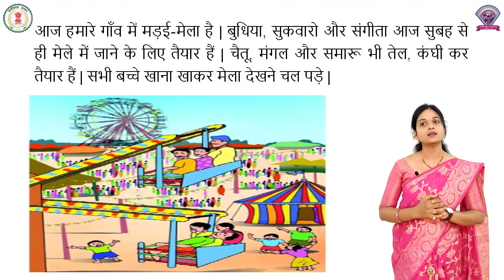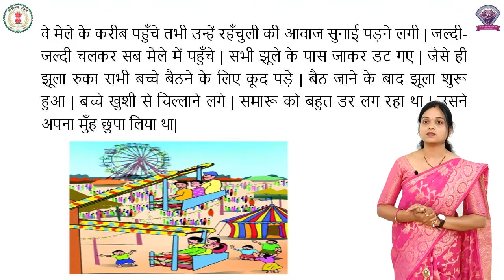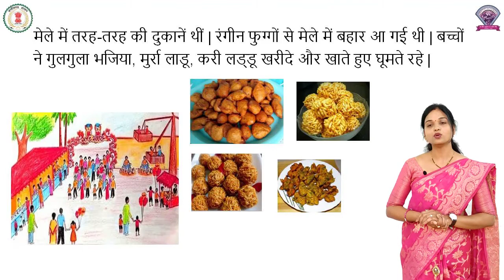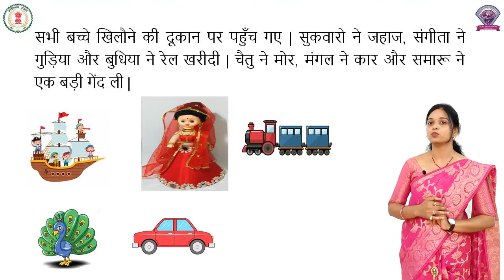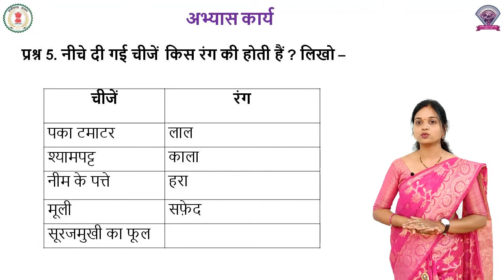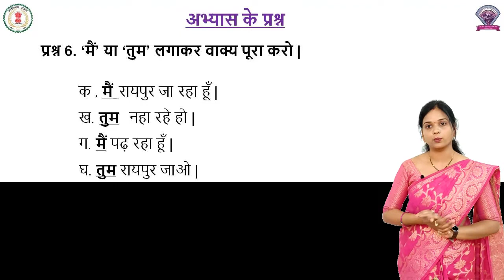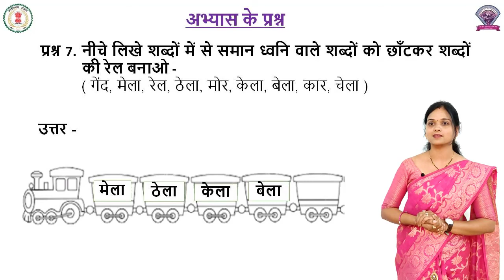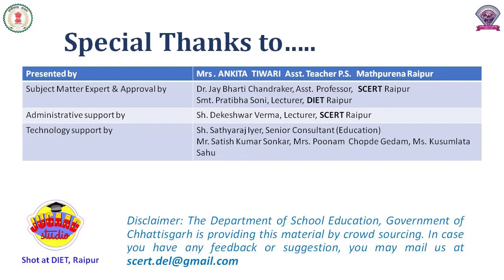हिंदी कक्षा 2 पाठ 11 - मड़ई - मेला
HINDI
CLASS 2
CHAPTER 11
MADAYI MELA
ANKITA TIWARI